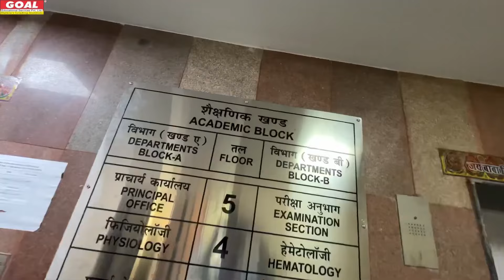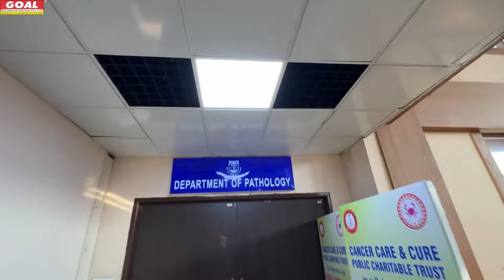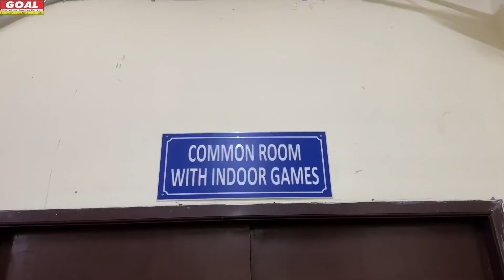IGIMS Patna Full Tour | Hostel, Campus, Room | Goalians in Med College | Cut-off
In this video, we take you on an exclusive tour of IGIMS Patna, one of India's premier medical institutions. Whether you're a prospective student, a curious parent, or just interested in the life of medical students, this video has something for you!

📍𝐖𝐡𝐚𝐭'𝐬 𝐈𝐧𝐬𝐢𝐝𝐞:
- 𝐂𝐚𝐦𝐩𝐮𝐬 𝐓𝐨𝐮𝐫 : - Explore the sprawling campus of IGIMS Patna, featuring state-of-the-art facilities, lush green surroundings, and academic buildings.
- 𝐇𝐨𝐬𝐭𝐞𝐥 𝐋𝐢𝐟𝐞 : - Get a sneak peek into the hostel rooms, common areas, and amenities that make student life comfortable and enjoyable.
- 𝐒𝐭𝐮𝐝𝐞𝐧𝐭 𝐈𝐧𝐬𝐢𝐠𝐡𝐭𝐬 : -  Hear from current students, the "Goalians," about their experiences, challenges, and tips for thriving in medical college.
- 𝐀𝐝𝐦𝐢𝐬𝐬𝐢𝐨𝐧 𝐂𝐮𝐭-𝐨𝐟𝐟 : - Detailed information on the latest cut-off scores, admission process, and what it takes to secure a seat at IGIMS Patna.

- Share with friends and family who might be interested.